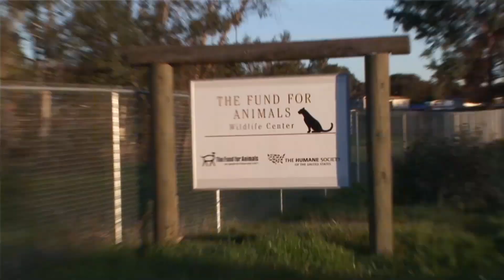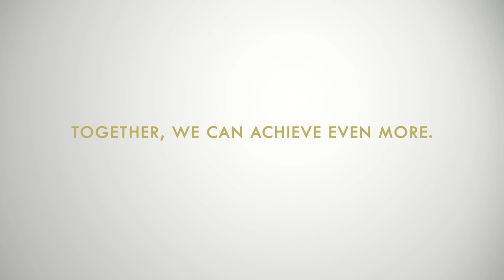Celebrate 2013's Biggest Victories for Animals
In 2013, The Humane Society of the United States, with the help of millions of animal advocates worldwide, achieved amazing things for animals. Together, we can achieve even more in 2014. Please join us in celebrating animals and confronting cruelty by making a special donation today.